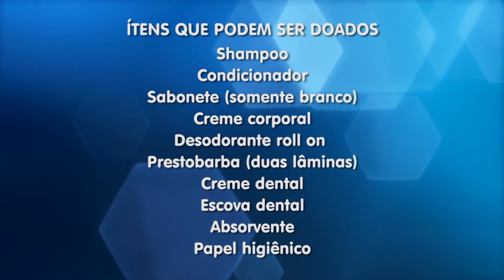CAMPANHA OAB DETENTAS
Comissão da Mulher da Subseção da OAB em Poços promove campanha para arrecadação de itens de higiene pessoal, para reeducandas do presídio de Poços.